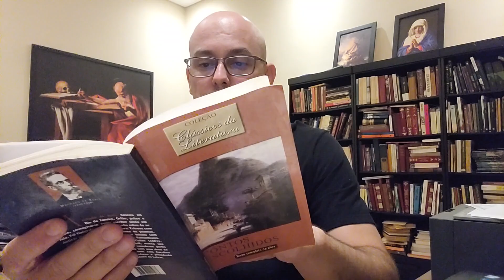O Caso da Vara - Machado de Assis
Neste vídeo resumimos e comentamos o conto O Caso da Vara, escrito por Machado de Assis e publicado pela primeira vez em 1891.